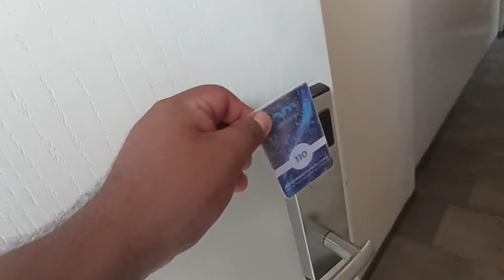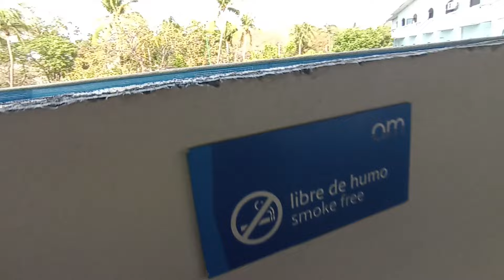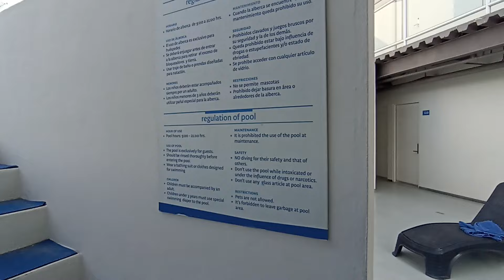MEJORES HOTELES HUATULCO 2024 COSTO, DISTANCIA, TOUR Y FECHAS AQUI PUERTO ESCONDIDO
MEJORES HOTELES PUERTO ESCONDIDO HUATULCO 2024